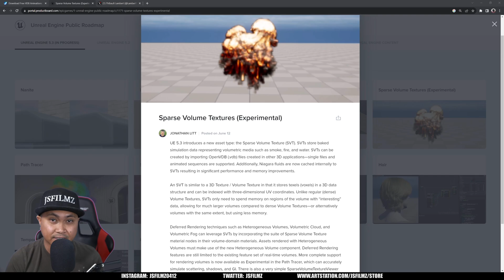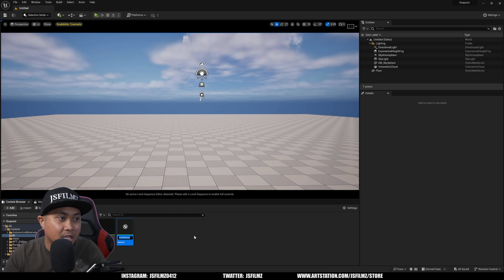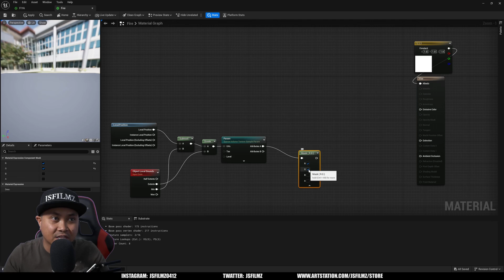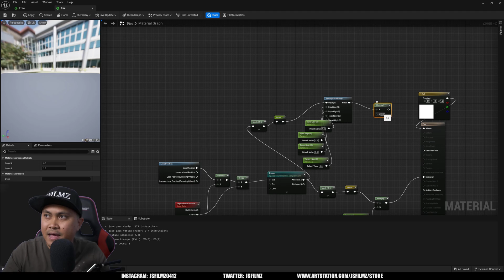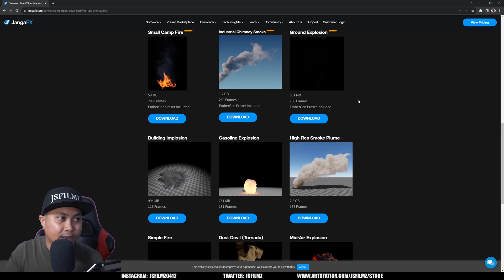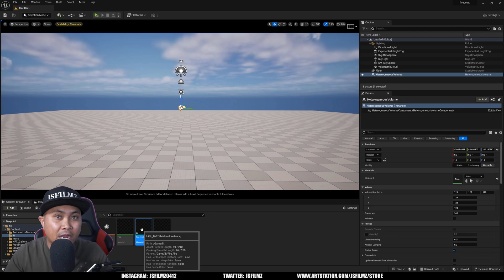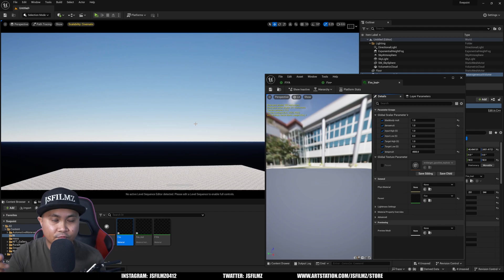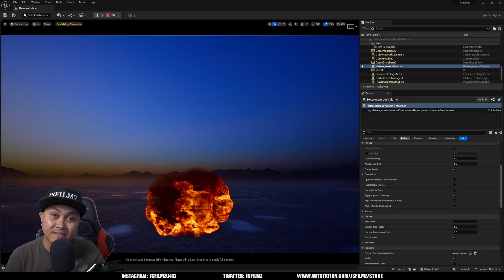Unreal Engine 5.3 Sparse Volume Texture Tutorial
JSFILMZ Mocap Stock:

Adjustable USA & CANADA